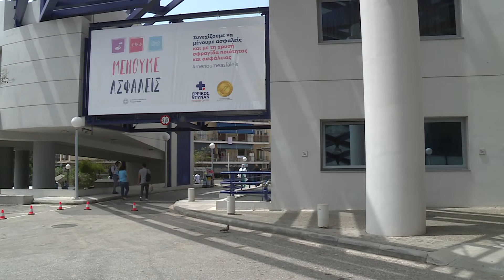Μένουμε ασφαλείς-Μένουμε υγιείς